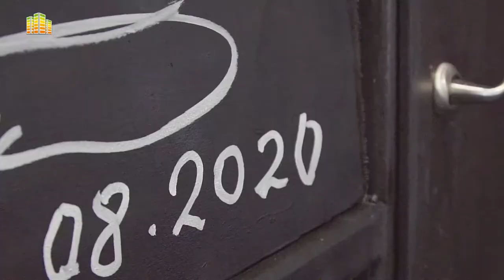Открытие холофейма, 15 августа 2020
15 августа состоялось открытие холофейма в Центральном парке 🎨

Мы прогулялись по новому арт-пространству, на стенах которого уже вовсю красуются работы уличных художников 🤩

Реализация: молодежный центр Альтаир, Департамент культуры, спорта и молодежной политики мэрии города Новосибирска и Конкурс социально значимых проектов в молодежной среде «Парад идей».